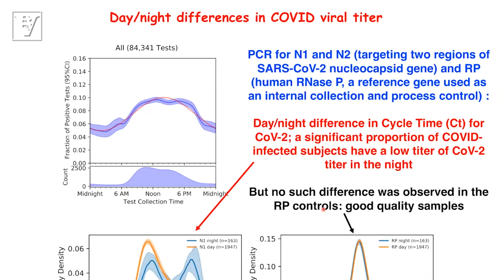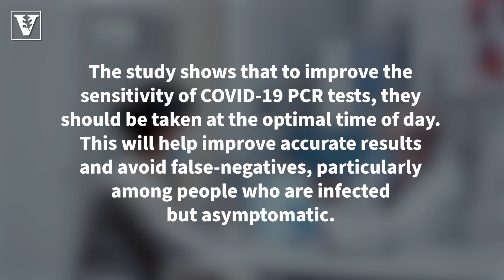COVID-19 virus test sensitivity follows the body’s circadian rhythm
Professor of Biological Sciences Carl Johnson tested how the virus and COVID-19 test sensitivity changes depending on the time of day and in line with circadian rhythms. Candace McNaughton, former assistant professor of emergency medicine, Thomas Lasko, associate professor of biomedical informatics, Nicholas Adams, research assistant professor of biomedical engineering and Michael Ward, assistant professor of emergency medicine also participated in this research.